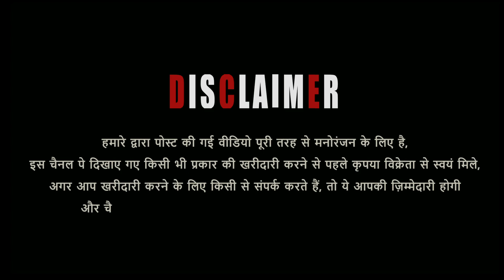Nayaab Kota Bakre Bade Size Main At JK Goat Farm